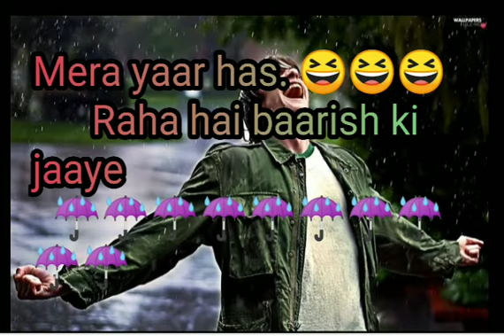Baarish ki jaaye Ringtone ! techno ki ringtone !